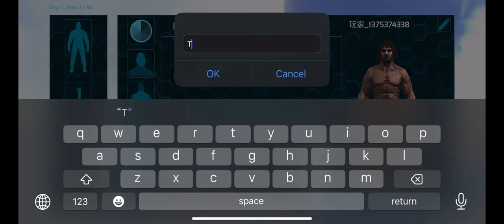ARK:Survival Evolved Mobile Hardcore Brutal EP 1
Music:JJD-Adventure | JJD-A New Adventure | Syn Cole -Gizmo| Sam Ourt & FERGO-Love Me | Raven & Kreyn-So Happy | Ollie-Visions | Clarx-Castle | Rise-Ampyx Sleeping Till Noon Andrew A, FROZT